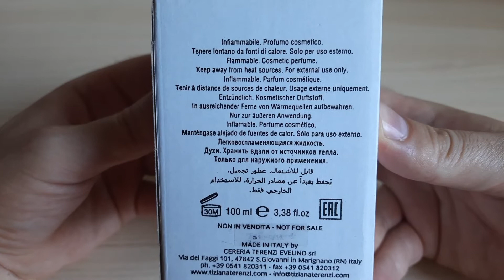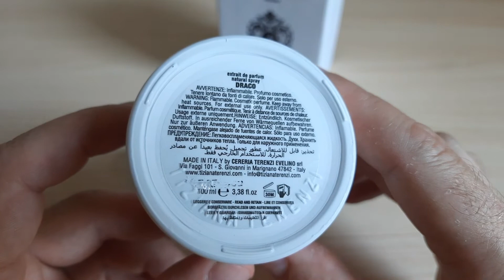Tiziana Terenzi Draco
Распаковка тестера парфюма Tiziana Terenzi Draco